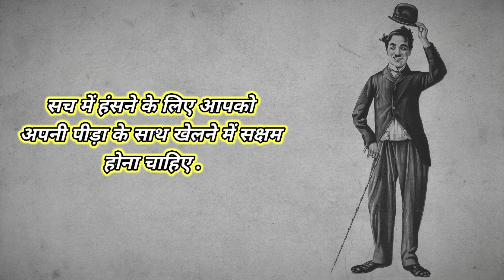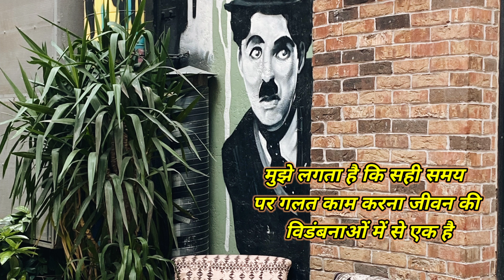Motivation quotes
17 U.S. Code § 107 states that: Notwithstanding the provisions of sections 106 and 106A, the fair use of a copyrighted work, including such use by reproduction in copies or phonorecords or by any other means specified by that section, for purposes such as criticism, comment, news reporting, teaching, scholarship, or research, is not an infringement of copyright.